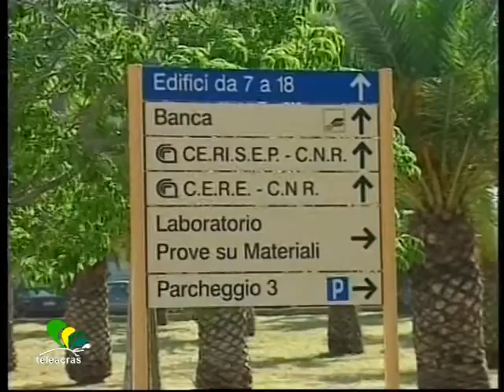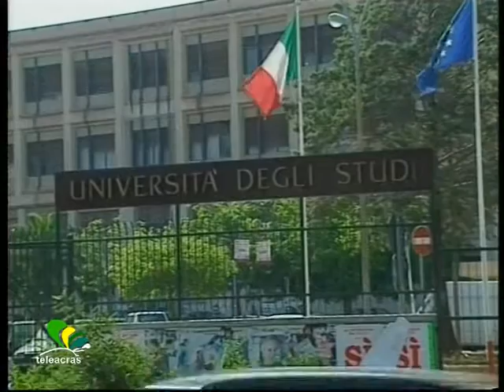Teleacras - Università siciliane a picco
Nella classifica del Sole 24 ore le Università siciliane sono agli ultimi posti  in Italia. I dettagli sugli indicatori, tra didattica e ricerca. (Gero Micciché)

Ancora una classifica del Sole 24 Ore proietta la Sicilia al ribasso. Adesso è la volta delle Università siciliane, che sono agli ultimi posti tra gli Atenei italiani. Il lavoro di analisi e valutazione è stato compiuto utilizzando 12 indicatori tradizionali, che misurano i risultati di didattica e ricerca. In generale, le migliori Università sono al Nord, da Verona a Trento, dal Politecnico di Milano a Bologna. E ciò tra le pubbliche. Tra le private, invece, la Luiss supera di poco la Bocconi, che precede il San Raffaele. Poi, su 61 posti, Palermo è al 54esimo gradino insieme Catania, che risale di due posizioni rispetto al 2015. Ancora meglio è Messina, che risale di 4 posizioni e si piazza al 35esimo posto, ed è una delle poche eccezioni positive del Sud. Su tali dati non ha esitato a manifestare riserve il rettore dell’ Università di Palermo, Fabrizio Micari, che spiega : “Vengono presi in considerazione dei fattori su cui le università non hanno controllo. Palermo è premiata per la formazione e la didattica ma è penalizzata da altre misurazioni come l'attrattività per studenti fuori regione, la copertura delle borse di studio e la capacità di attrarre fondi esterni per la ricerca. A essere basso è anche il dato sugli studenti occupati a un anno dalla laurea”. E infatti, nell’ analisi del quotidiano economico, in riferimento alla carenza di sbocchi occupazionali, si legge che “si tratta di un andamento che vale per tutto il Sud, penalizzato dall'assenza di un tessuto produttivo interessato alle competenze accademiche e in grado di recepire i laureati. E poi, per quanto riguarda l'attrattività, quindi le percentuali di immatricolazioni da parte di fuori sede, le università di Palermo e di Catania sono al penultimo e all'ultimo posto, e, per la qualità della produzione scientifica, Palermo e Catania sono al terz'ultimo e al quart'ultimo posto. In compenso, Catania è la 13sima università d'Italia per la sostenibilità, e Palermo 15esima per i progetti di mobilità internazionale. Ed ancora, per la qualità dei dottorati, Palermo, Catania e Messina sono assiepate al 24esimo posto. Infine, tra le private, la Kore di Enna è al primo posto nella classifica degli atenei privati per “voto degli studenti”, al quinto per la qualità degli stage, e poi giù in tutti gli altri ambiti.